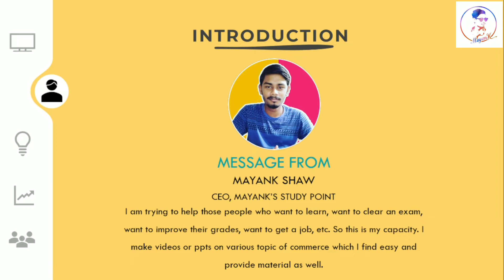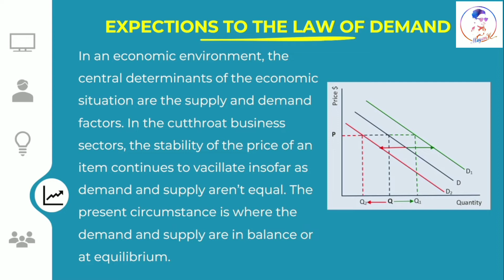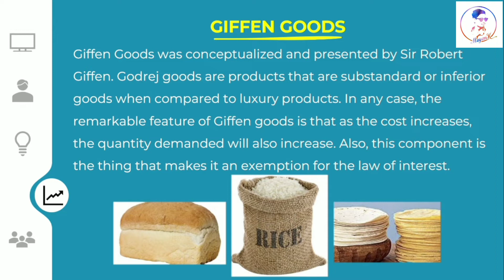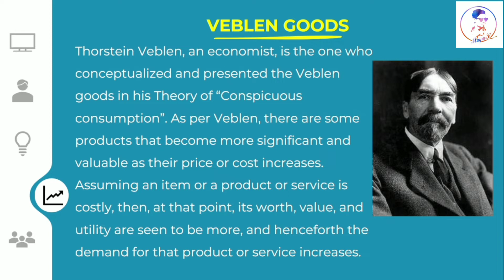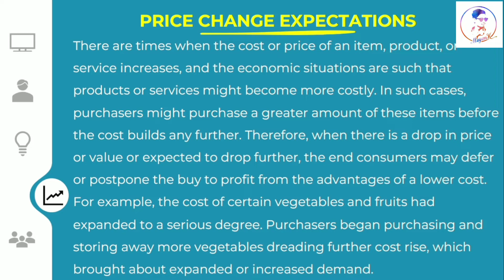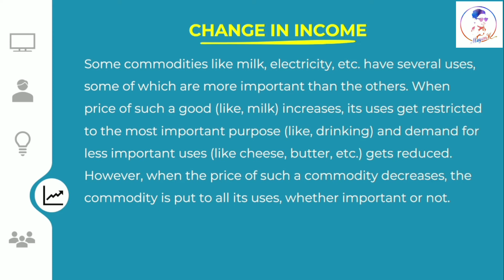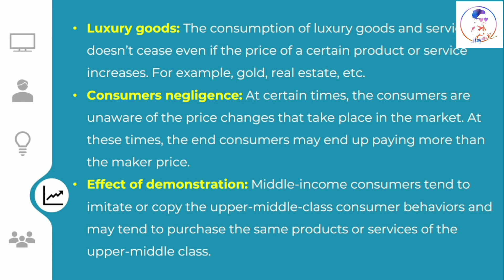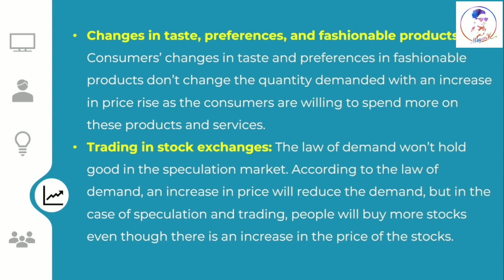Exceptions to the law of demand | Giffen good, and Veblen Good | Microeconomics | BBA | CA | B.com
Hello visitors, in this video, we will discuss Exceptions to the law of demand | Giffen good, and Veblen Good | Microeconomics | BBA | CA | B.com